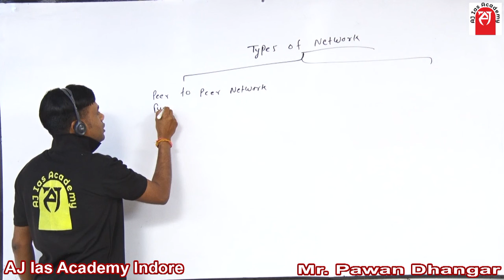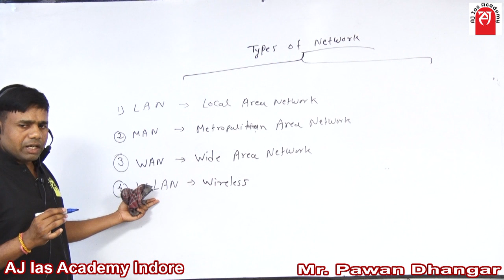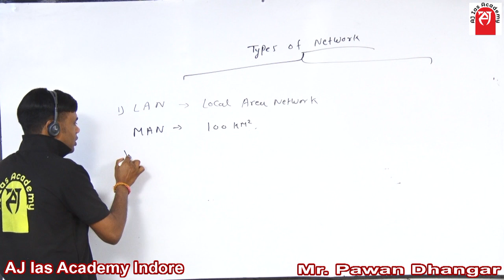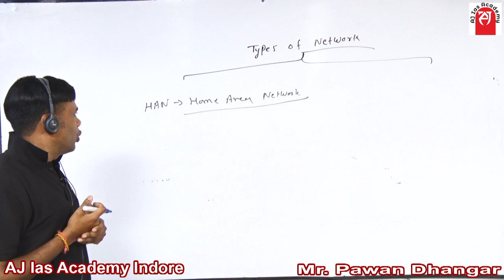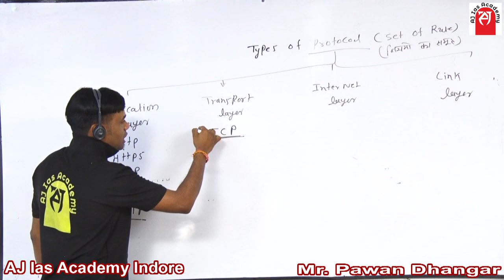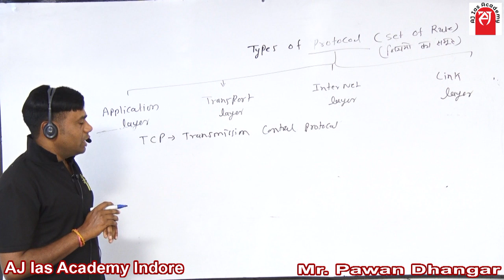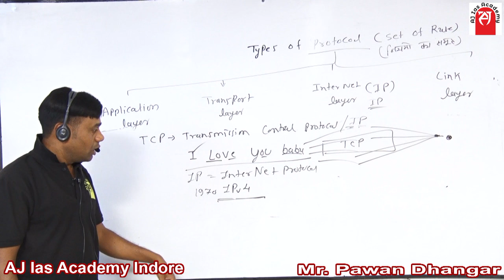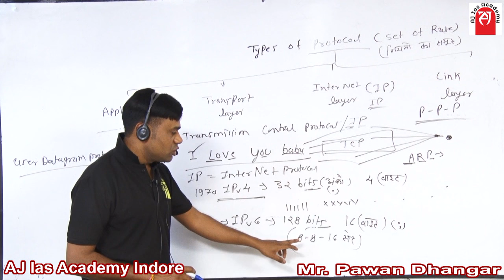TYPES OF NETWORK UPSC CSE BY PAWAN DHANGAR TOPIC-115